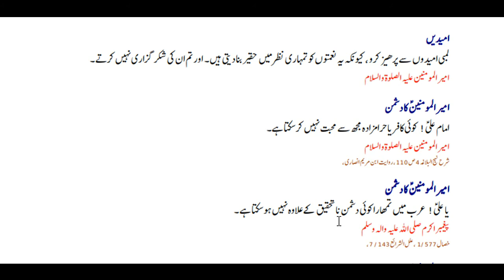Aqwal e Masoomeen a.s part 43 |Ameer ul Momeenin a.s ka Dushman| Jaffery Official